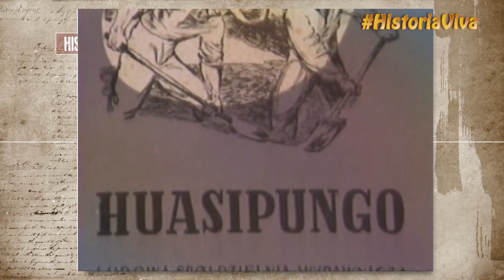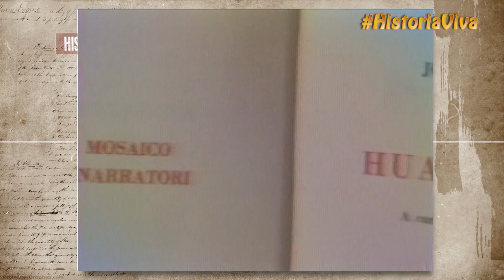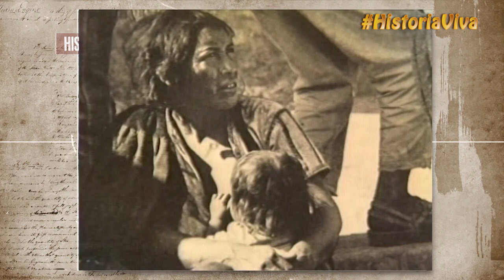📚 HUASIPUNGO - Obras Huasipungo y Juan sin Cielo (40 años en el olvido) | HISTORIA VIVA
Huasipungo y Juan sin Cielo, obras literarias de Jorge Icaza y Jorge Carrera Andrade casi 40 años en el olvido.

Luego de 40 años de desaparecidos, Jorge Carrera Andrade y Jorge Icaza son rescatados por la HistoriaViva, para poner sobre la mesa su legado en la lucha por los mas necesitados, en contra de la acumulación de capital en pocas manos, y como luego de 40 años están casi en el olvido, pese a los logros de sus publicaciones a nivel mundial.

Huasipungo es un pedazo de tierra que en el pasado el “amo” entregaba al indio para que este realice trabajos agrícolas o de pastoreo, a cambio del trabajo.

Huasipungo (40 años en el olvido)

Título: HUASIPUNGO - Obras Huasipungo y Juan sin Cielo (40 años en el olvido) | HISTORIA VIVA

Historia viva, periodismo histórico del Ecuador:
huasipungo,
juan sin cielo,
jorge icaza,
jorge carrera andrade,
historia viva

huasipungo,
juan sin cielo,
obra huasipungo,
huasipungo obra,
juan sin cielo obra,
jorge icaza,
jorge icaza coronel,
jorge carrera andrade,
poema juan sin cielo,
juan sin cielo poema,
historia viva,